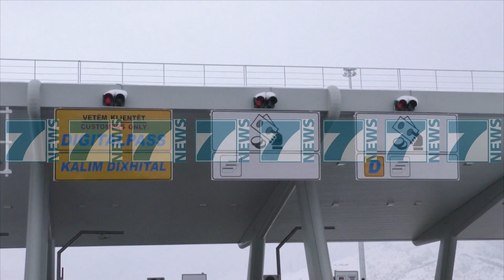BANORET E KUKESIT PRANOJNE TE PAGUAJNE 100 LEKE PER RRUGEN E KOMBIT - News, Lajme - Kanali 7